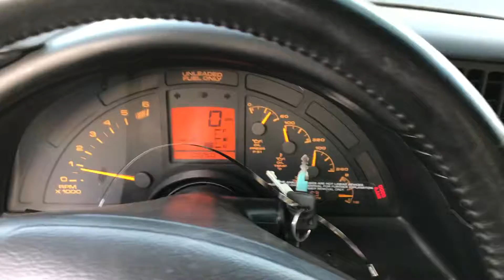1993 Chevy Corvette